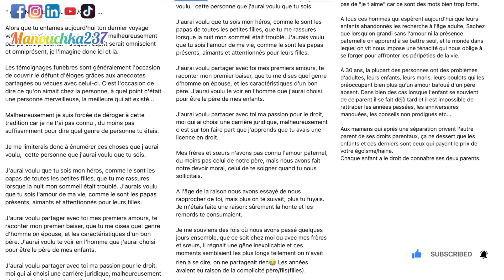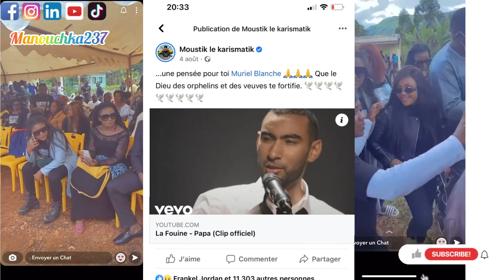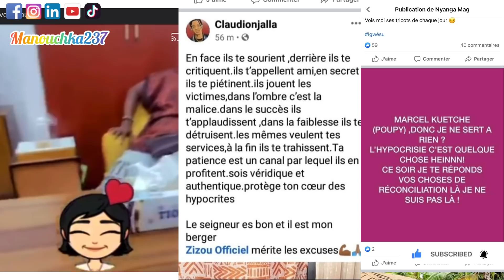MURIELLE BLANCHE SACRIFIE SON PÈRE ?/ BRENDA BIYA CLASH SA BESTIE / MAAJACKY IMPOSTEUR? Ft Hairforus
Hello Guys❤️
Relaxxx c’est just un titre ne jugez jamais un livre à sa couverture 😌😉!
❤️ likez déjà avant même d’écouter par ce que je sais que vous allez kiffer 🤌😉😉😉

.❤️ Lien site internet de Hairforus